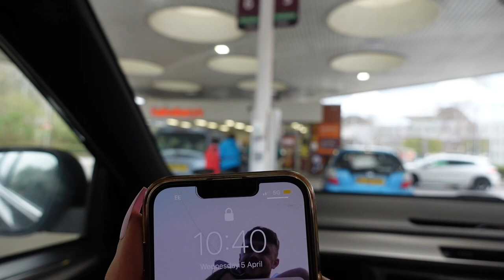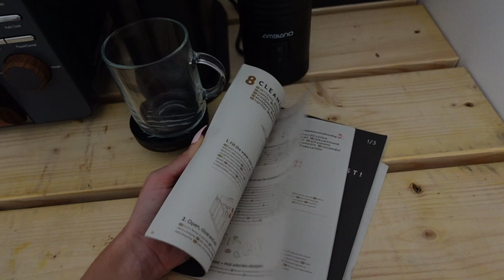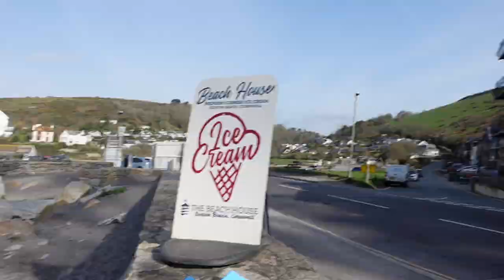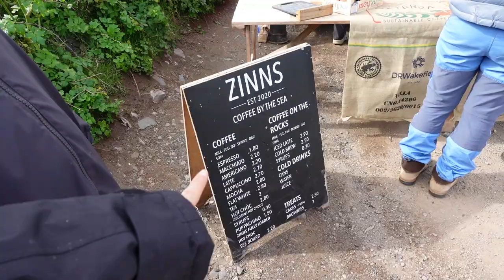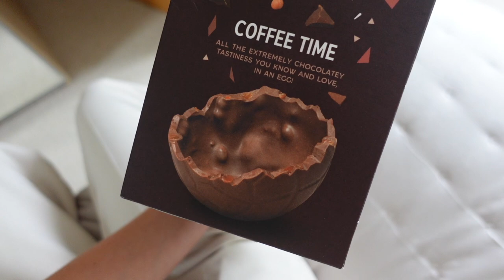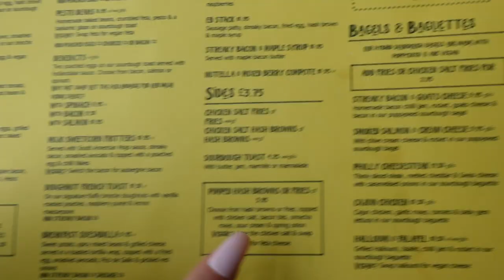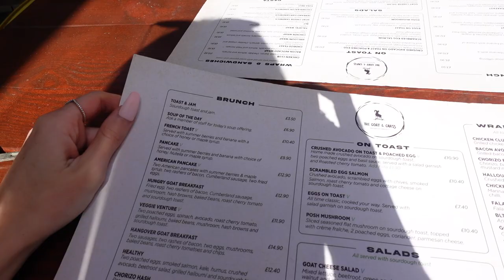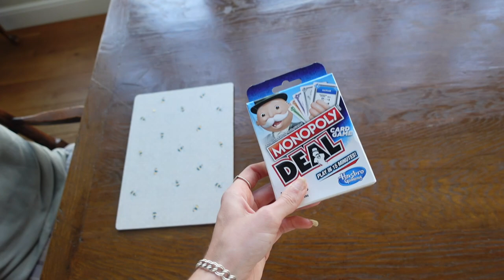THE WEEKLY VLOG | in Cornwall: Easter weekend, BBQS, beaches, sea swims, & a lot of eating out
hey bbys, it's the weekly vlog and this one is JAM PACKED with SO much fun for the Easter Bank Holiday Weekend AND we spent the week in Cornwall so it's even more fun, we spent a lot of time at the beach, having bbqs in the sunshine, we did an Easter egg hunt, went to Primark, opened some PR parcels, picked my brother up after 2 months of travelling and had lot's of coffee and cake dates, (and also apparently a lot of chorizo this week which I really cannot pronounce) plus a lot more, so here's my week, enjoyyyyy

Georgie x